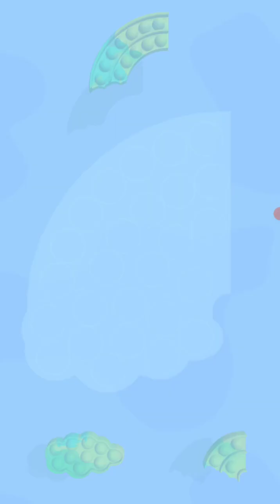stress out pop ups 🎯🎯🎯💯‼️